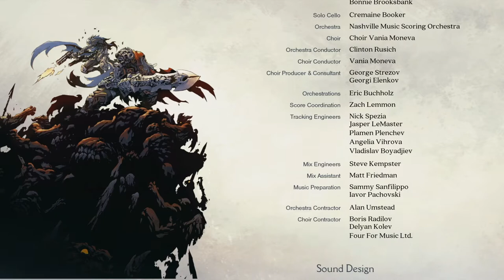Darksiders genesis part 20* Earth